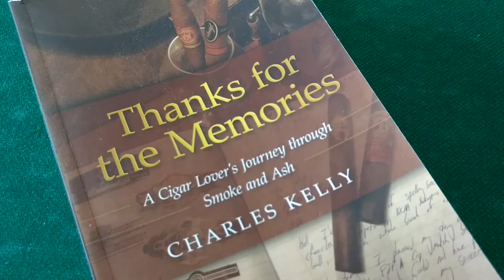Cigar Review - The Regius Sellecion Orchant 2015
Akhil Kapacee of Regius Cigars of London and Mitchell Orchant of C. Gars Ltd. began collaborating on a Nicaraguan blend in 2013 to compete in a market loaded with Cuban cigars.  A limited number of boxes of these award winning cigars were reserved for the US market.